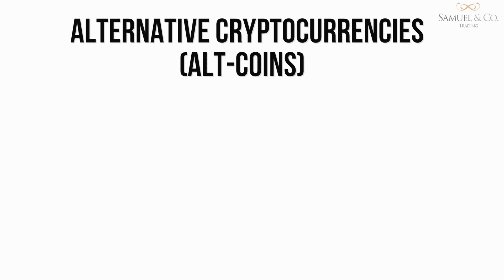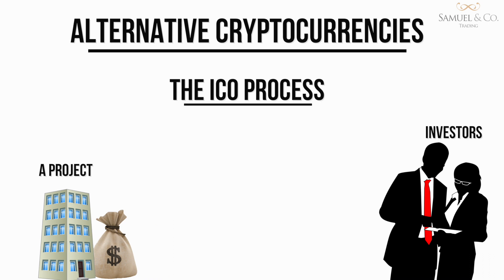Coins vs Tokens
What's the difference between Coins and Tokens?

Learn the basics of cryptocurrencies and what are exactly are tokens.

Also if you wish to join a community of like-minded investors and traders. Make sure you sign-up to Yield Owl